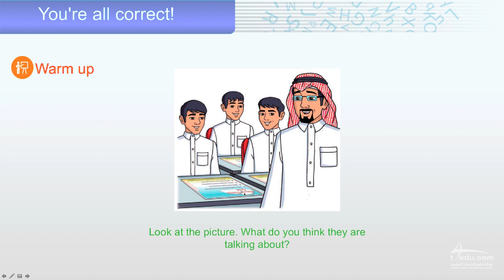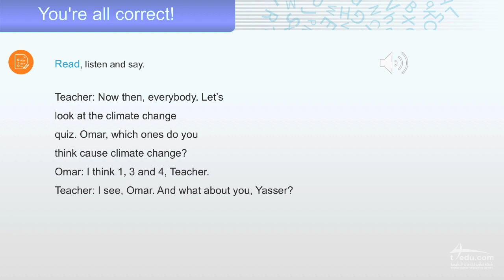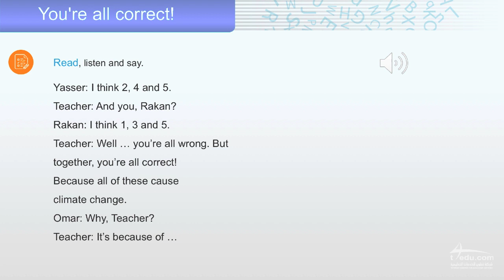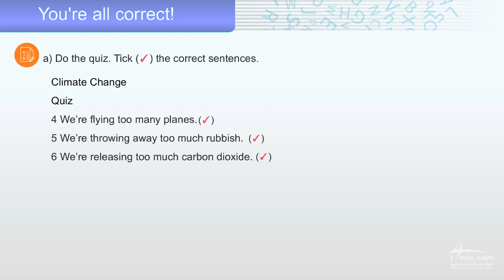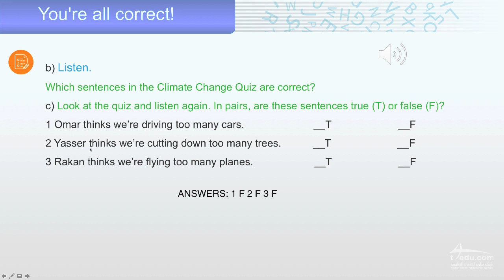World's Changing Climate